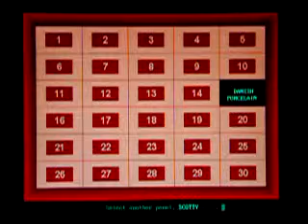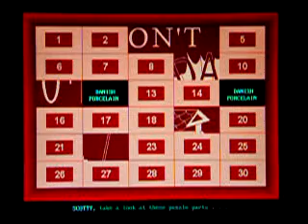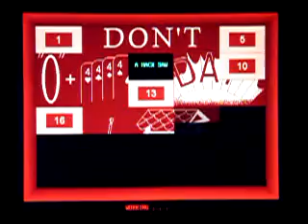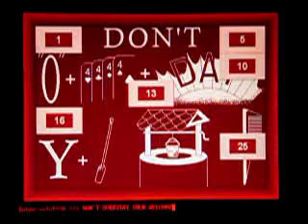My Concentration PC Game #18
Credit for the rebus in this video goes to Norm Blumenthal.